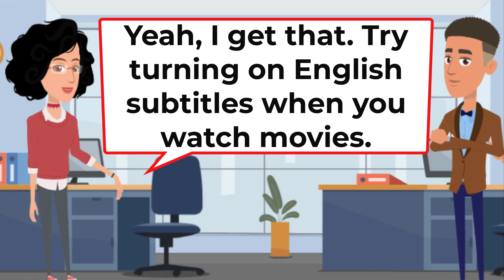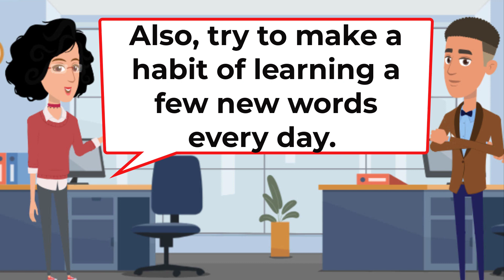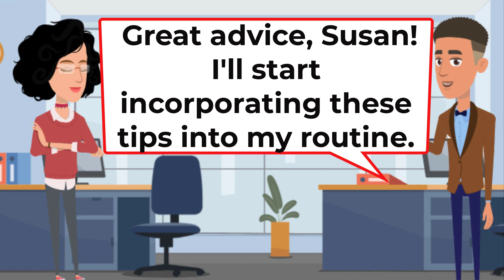The Best Tips to Learn English | English Conversation Practice with Subtitles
The Best Tips to Learn English | Enhance Your Language Skills through Engaging English Conversation Practice with Subtitles. Discover effective strategies and practical advice for mastering the English language, accompanied by immersive subtitle-supported conversation practice.